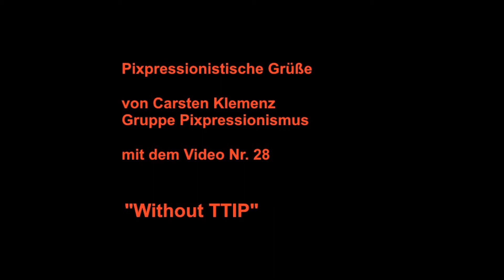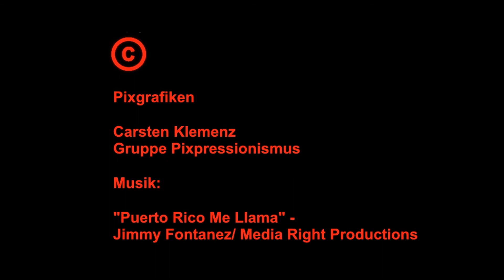Without TTIP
Ein Beitrag als Mitglied der Gruppe Pixpressionismus.